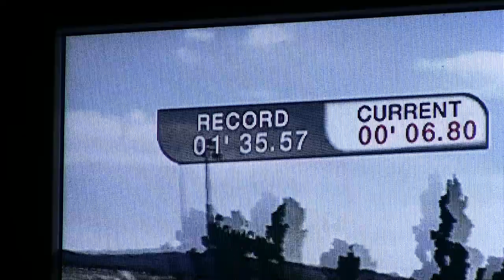Sbk 09 Ps3 Portimão Best Lap 1.35.57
Pilot: Daniel Agostinho on Ducatti

Portugal

Tuga Movies :-D

Ratos do Esgoto ®